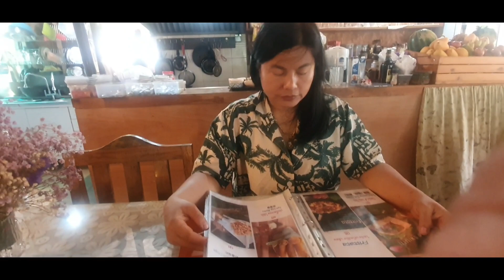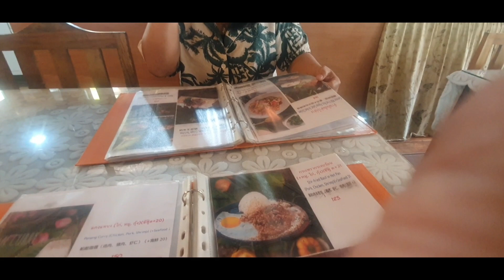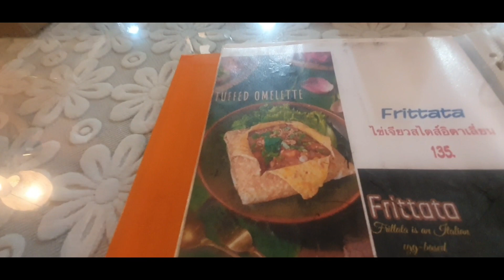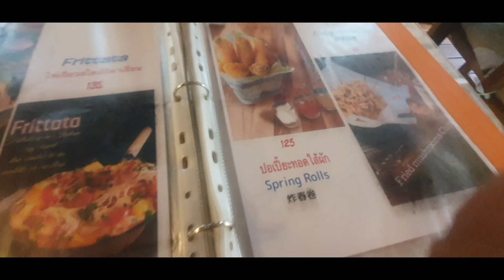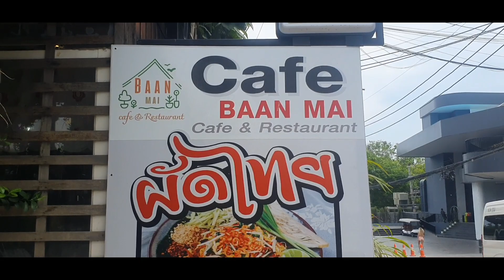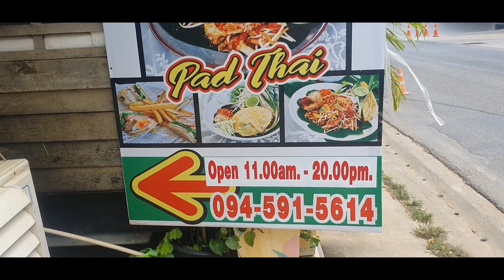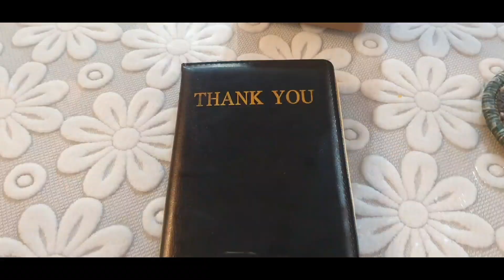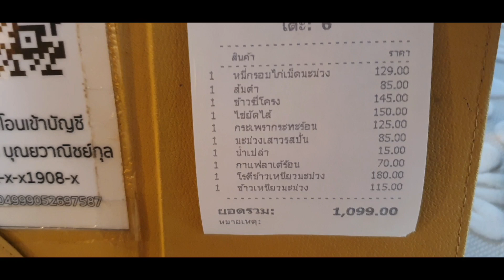(Vlog 79 ) Breakfast With Madame 😍